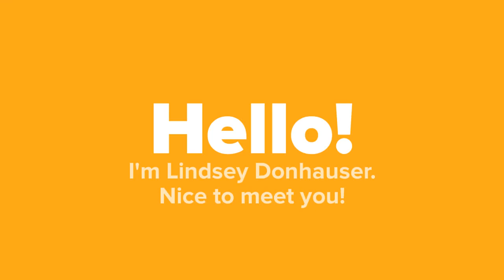EDT 504 Welcome